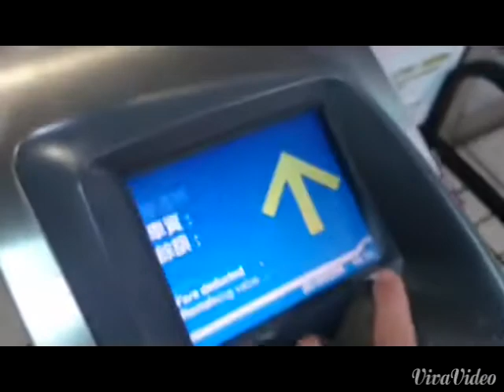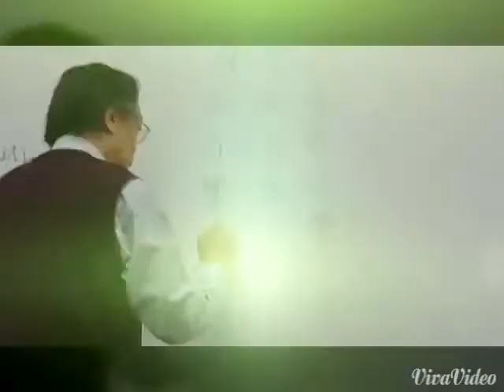303 my class